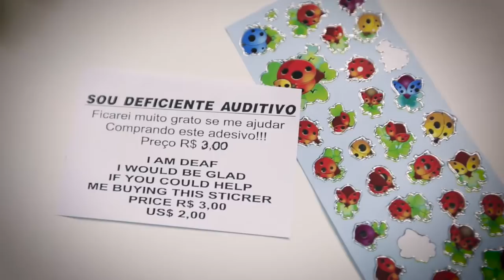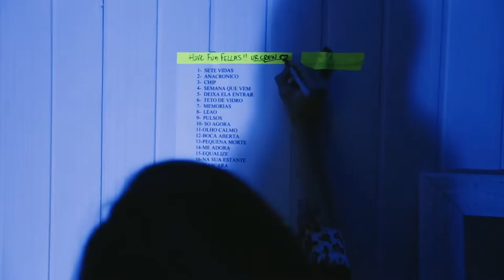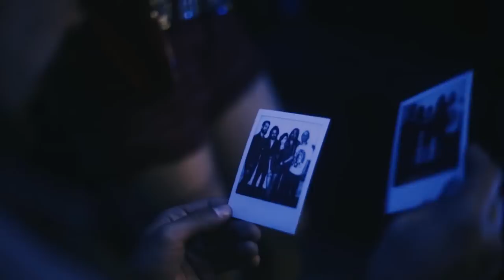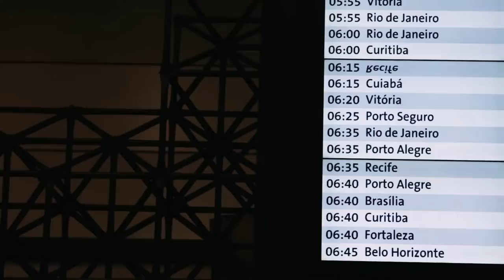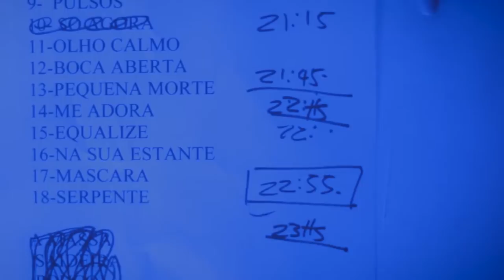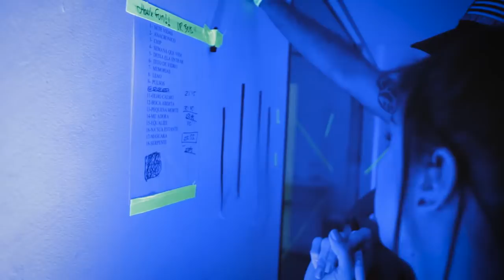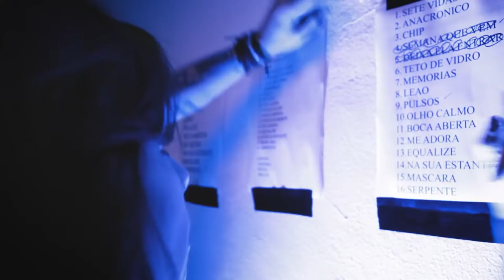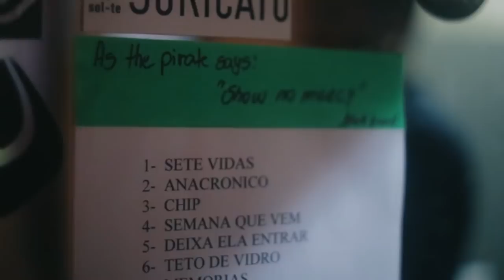Pitty - Dê Um Rolê (Documentário)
Documentário que faz parte do DVD "Turnê SETEVIDAS ao Vivo" lançado em 2016

“Dê Um Rolê” dirigido e editado por Otávio Sousa
Áudios de Shows captados por Alejandro Marjanov
Sound Design: Fábio Roberto
Galeria de Fotos: Otávio Sousa